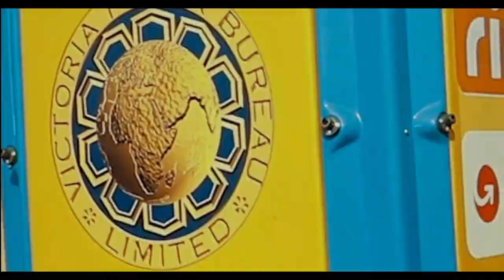Van ikal daisy FT Holy Daniel-Bello (official video)